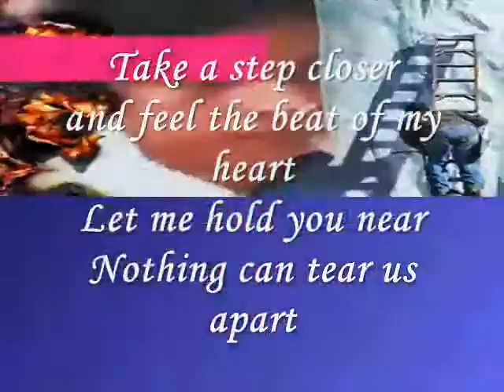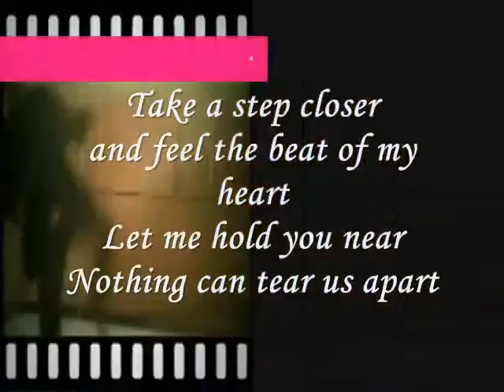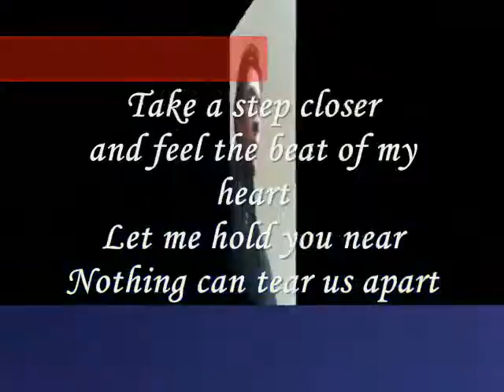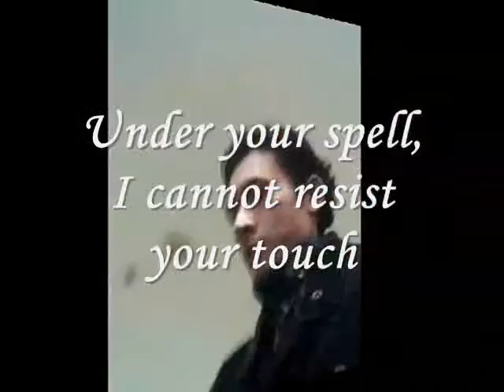Miftachul Wachyudi (Yudee) ----- Take a step closer -----Miftachul Wachyudi (Yudee)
do.
do so
Money is an excellent servant, but the host
very bad.